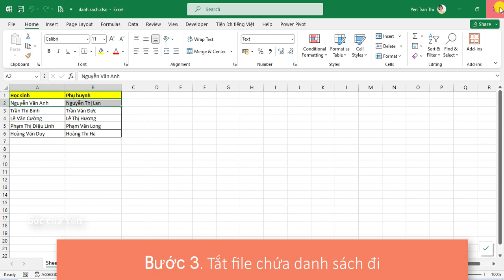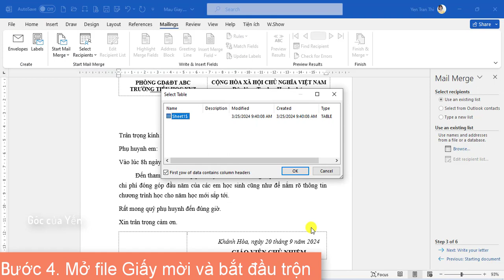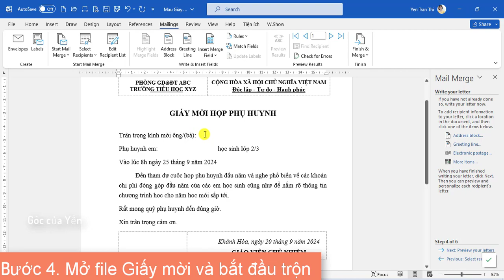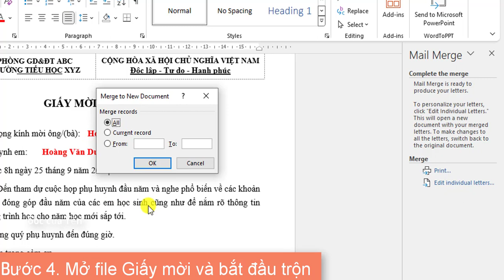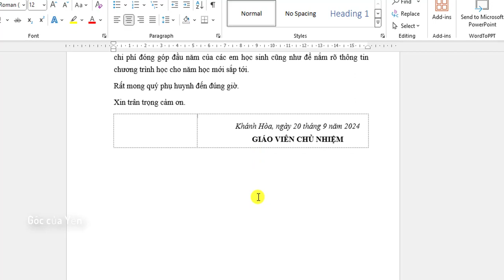Hướng dẫn trộn thư trong Word | Tạo thư mời sử dụng trộn thư| Góc của Yến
Time stamp:
00:00 Giới thiệu
00:15 Soạn mẫy giấy mời
00:18 Nhập danh sách cần trộn
00:41 Trộn thư qua 6 bước
Giới thiệu về video: